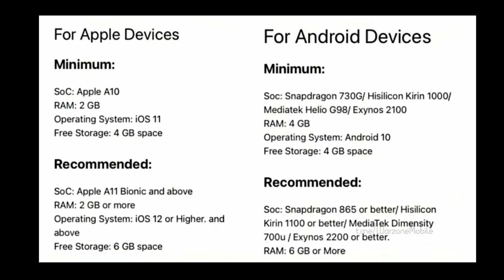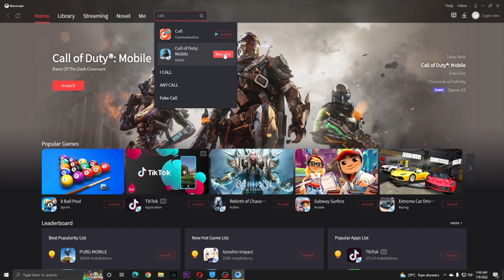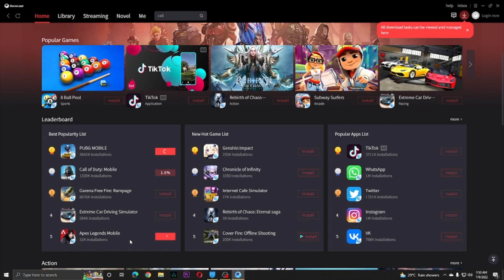PLAY WARZONE MOBILE ON PC! (WZM Emulator Support)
How to Play Warzone Mobile on PC / MAC. Warzone Mobile Emulator Support. COD WZM. How to Download / Play warzone mobile on Computer. Warzone mobile best Emulator (Gameloop).

Warzone Gameplay Credits: @NoCopyrightGameplays

Chapters:
0:00 Intro + Announcement
0:52 WZM Emulator Support
3:43 Outro